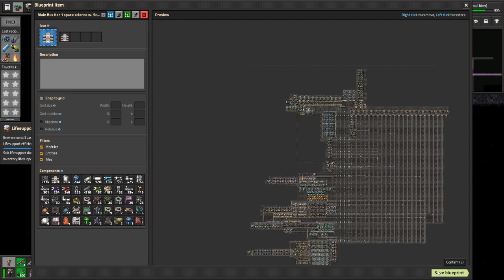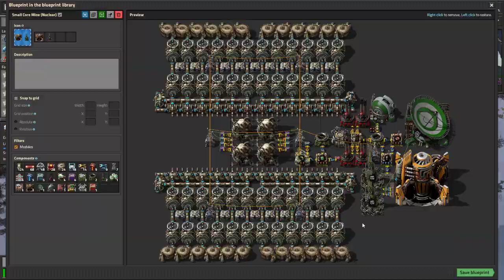Space Exploration part 83